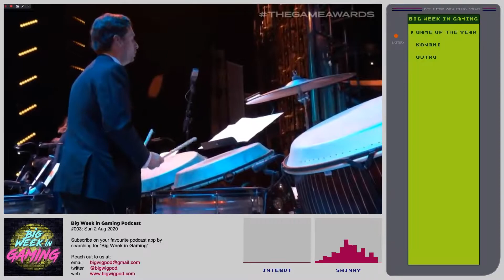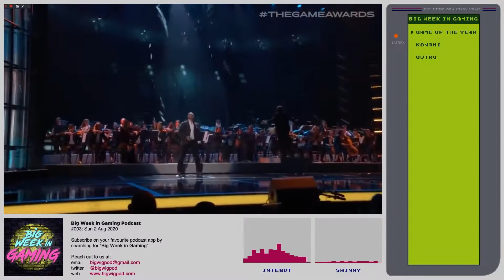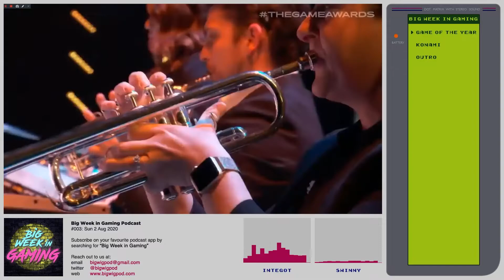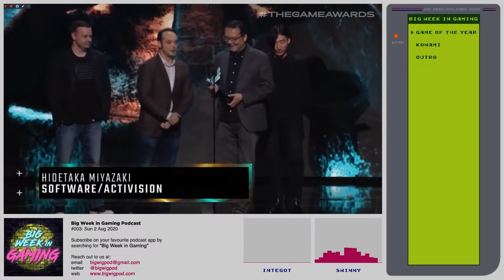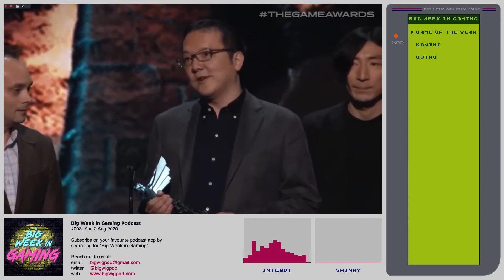Introducing "Game of the Year Rewind"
Wind the clock back to a specific year and rethink the Game of the Year